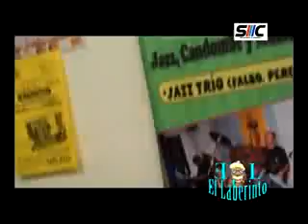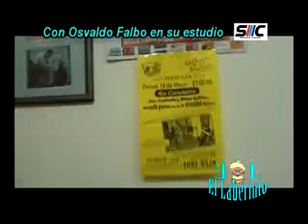EL LABERINTO 157 09 OCTUBRE 2010 07 Osvaldo Falbo y las cuerdas de tambores